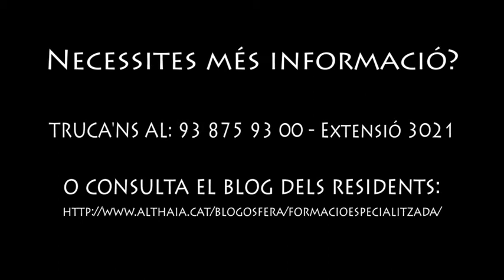"Estableixes un lligam molt fort durant el procés de part"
L'Anna Vancells, llevadora resident d'Althaia ens explica els motius que la van dur a fer la seva formació especialització a Manresa i els reptes i objectius assolits.